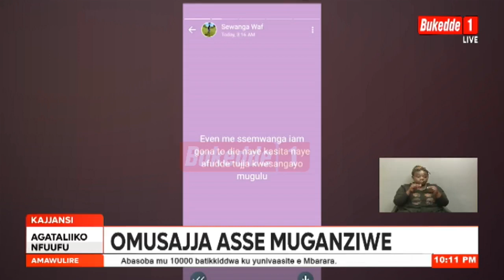EYAWALABANYIZZA BBA ATTOTTODDE, YAMUZAALAMU N'ADDUKA, ALAAJANIDDE SSAABAMINISITA